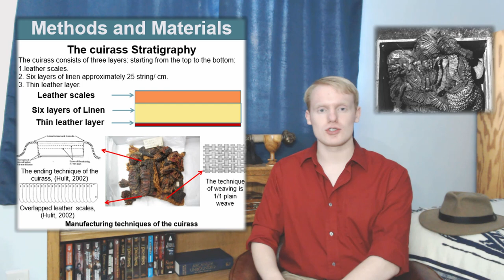Leather Armor: Fact or Fiction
Is Leather armor merely a fictional creation or were there ancient warriors who entered battle clad in tanned skins for protection.

Here is a link to the book I listened to that had References to Hittites using leather armor along with their bronze armor. This is a summary of the Hittite civilization.